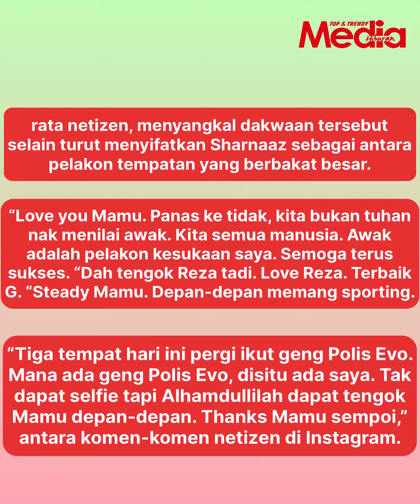"Satu Malaysia Hentam Aku..."- Sharnaaz Ahmad Berterima Kasih Kepada Joel Sol.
MHMojo Lakonan Mamu Dalam Polis Evo 3 Memang Mantap!